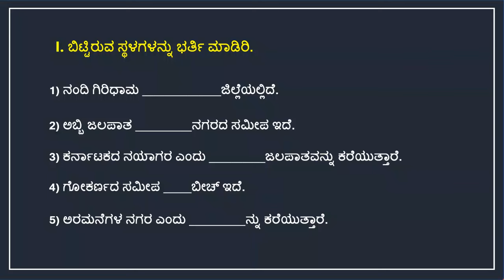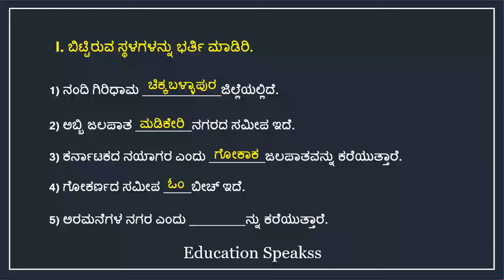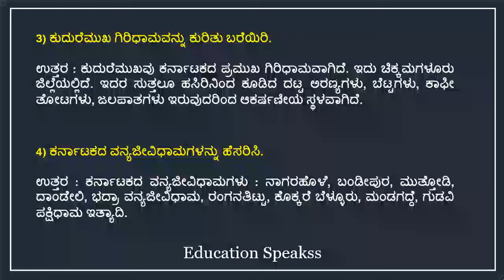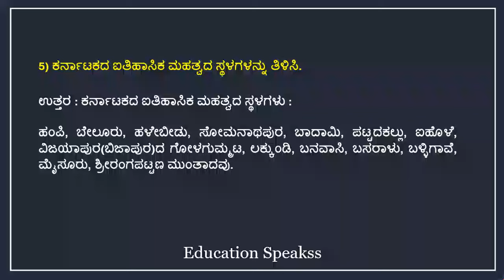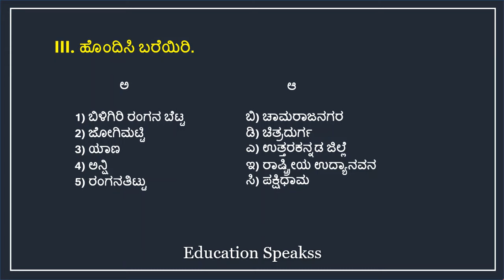9th Class | Karnatakada Pramukha Pravasi Kendragalu | Question Answer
ಕರ್ನಾಟಕದ ಪ್ರಮುಖ ಪ್ರವಾಸಿ ಕೇಂದ್ರಗಳು  ಪ್ರಶ್ನೋತ್ತರಗಳು (ಪರಿಷ್ಕೃತ - 2022)
9 ನೇ ತರಗತಿ   ಸಮಾಜ ವಿಜ್ಞಾನ (ಭಾಗ – 2)